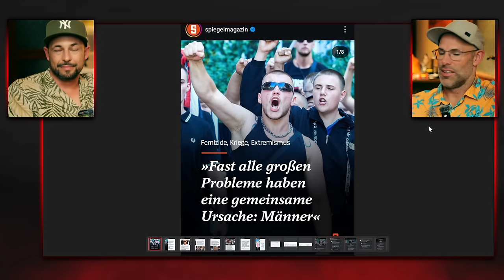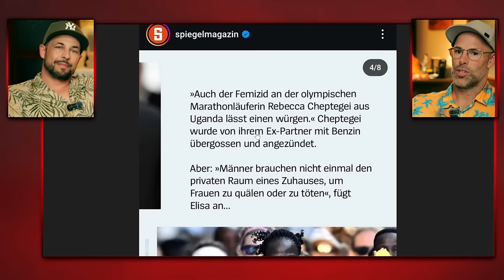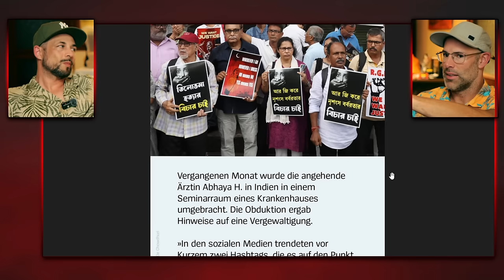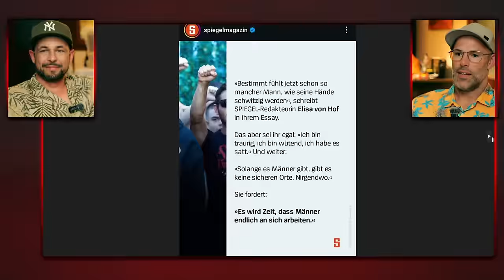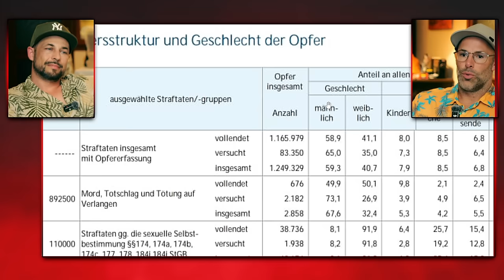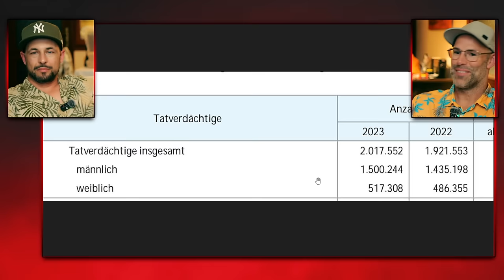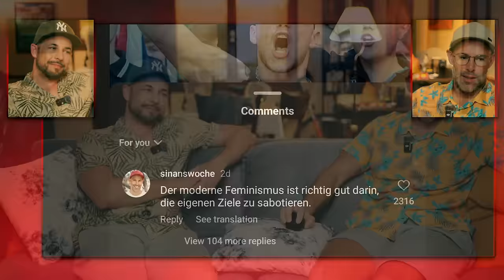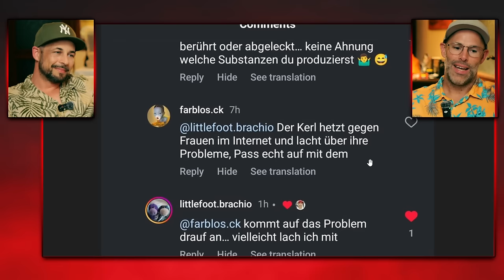Ursache: Männer | Wir sind an ALLEM schuld